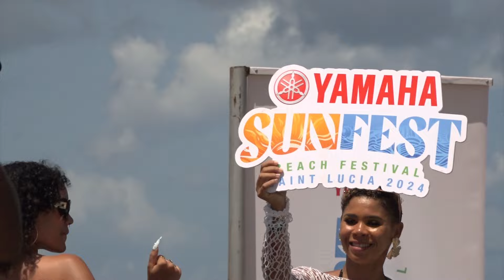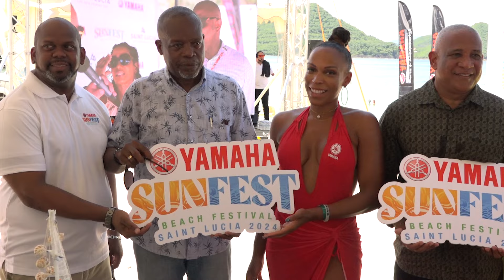Sunfest Beach Festival Expected To Attract Thousands From French Islands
Yamaha Sunfest Beach Festival is set to take place on November 2nd 2024. This beach party will see over two thousand visitors from the French Antilles and close to two hundred boats coming to the island.